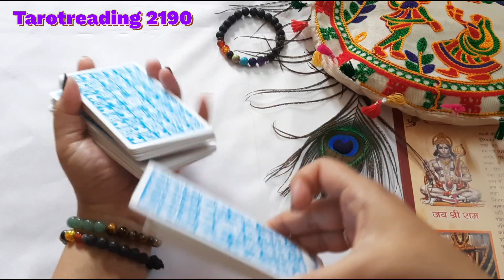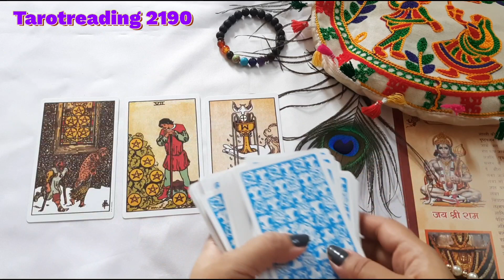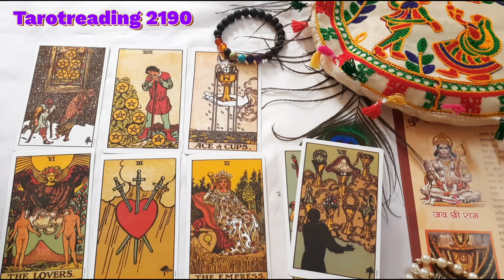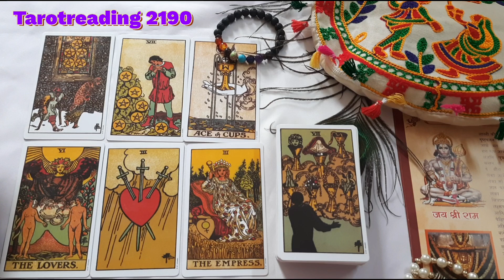Current feelings❤ Timeless reading 💖Love Reading💐Tarot Reading 💘No contact#tarot#tarotreader#lovers